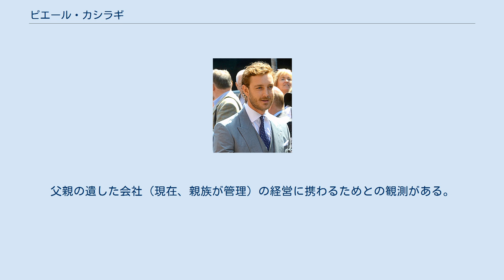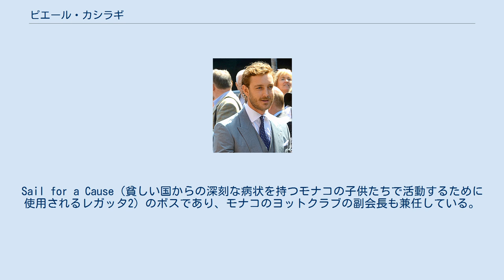ピエール・カシラギ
ピエール・カシラギ（Pierre Rainier Stefano Casiraghi, 1987年9月5日 - ）は、モナコ公国の公室の公子。
 モナコ公女カロリーヌの次男。
父はカロリーヌの2人目の夫でイタリア人実業家のステファノ・カシラギ（1990年に事故で死亡）。
兄にアンドレア・カシラギ、姉にシャルロット・カシラギ、異父妹にアレクサンドラ・フォン・ハノーファー（父はカロリーヌ公女の3番目の夫であるエルンスト・アウグスト5世）らがいる。
 フランス語、イタリア語、英語に堪能。
サクソフォーンの演奏を趣味としている。
 現在、イタリアのミラノに在住、ボッコーニ大学で経済学を学んでいる。
父親の遺した会社（現在、親族が管理）の経営に携わるためとの観測がある。
 2015年にイタリア貴族アローナ伯爵令嬢ベアトリーチェ・ボロメオと結婚。
 2017年2月28日、長男のステファノ (Stefano Ercole Carlo) が誕生した。
 2018年5月21日には、次男のフランチェスコ (Francesco Carlo Albert) が生まれた。
 2009年6月、1984年に父親が設立したモナコを拠点とする建設会社の過半数の株主になった。
株式の大部分の名前による買収は、Milan Bird & Birdに拠点を置く法律事務所によって行われた。
Sail for a Cause（貧しい国からの深刻な病状を持つモナコの子供たちで活動するために使用されるレガッタ2）のボスであり、モナコのヨットクラブの副会長も兼任している。
 2014年、ケープトゥリオとマイアミゴールドカップ2の優勝者でもある。